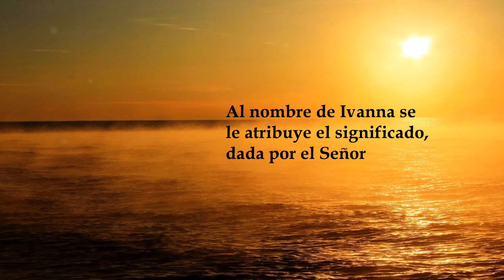Ivanna, significado y origen del nombre